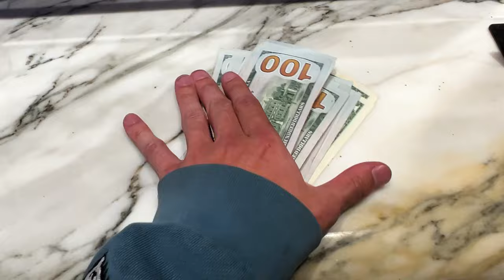$5/$10/$20 at RESORTS WORLD!! | Poker Vlog #232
0:00 Intro
1:15 Poker Hands
26:22 Outro